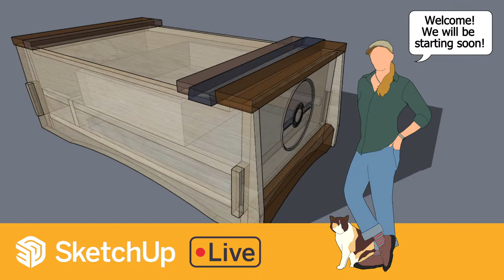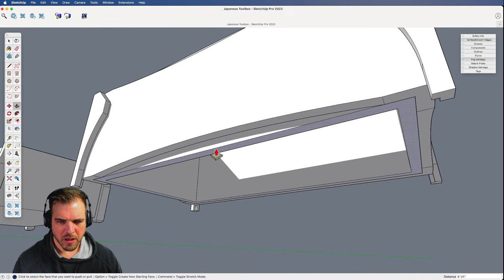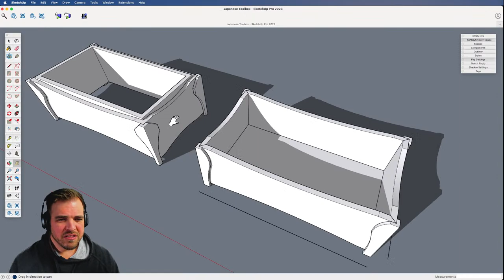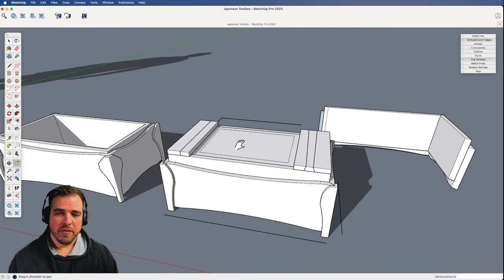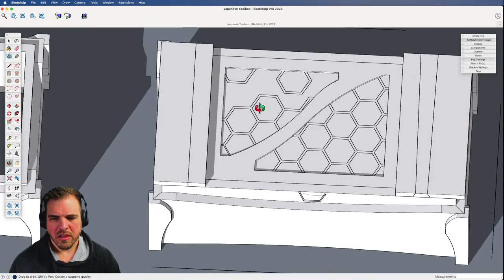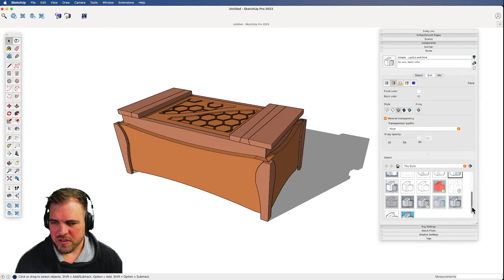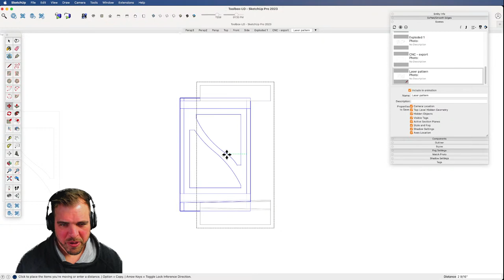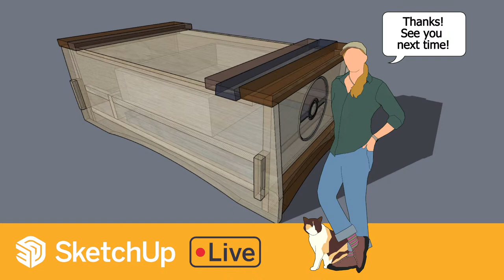Custom Japanese Toolbox Workflow... plus LASERS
Join Tyson as he models and documents a Japanese-inspired customized toolbox! He's using SketchUp to incorporate laser-aided details and then going to LayOut to create plans. Kumiko, or false kumiko? You have to watch to find out that, in addition to many tips and tricks for woodworking in SketchUp!

0:00 Starting soon
2:13 Intro
11:58 Digital sketching
34:49 Side refinements
48:46 Lid
1:15:14 False kumiko pattern
1:38:51 Materials
1:51:32 Scenes for LayOut
2:14:20 LayOut
2:29:50 Done!